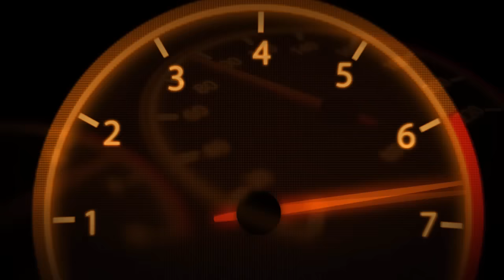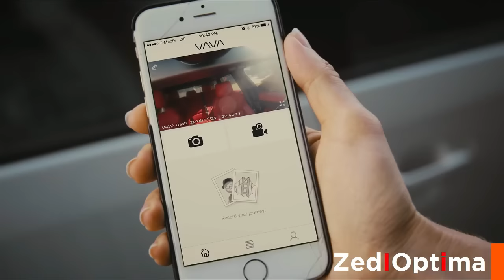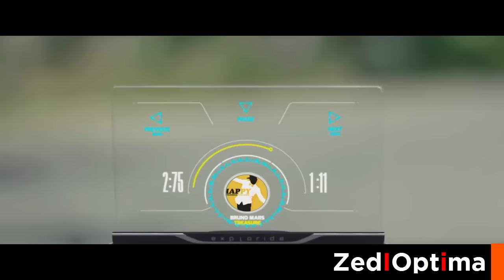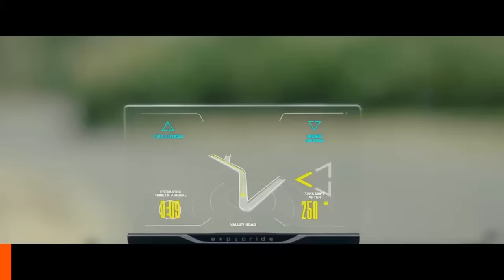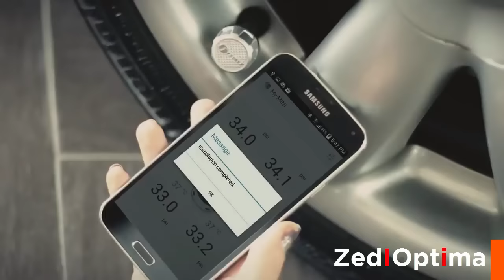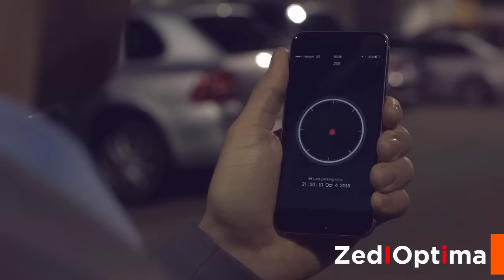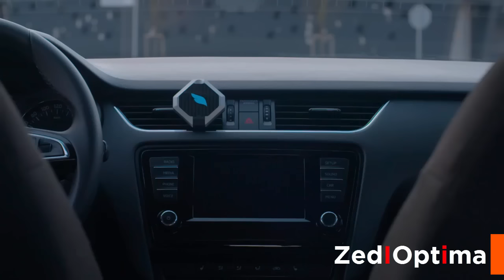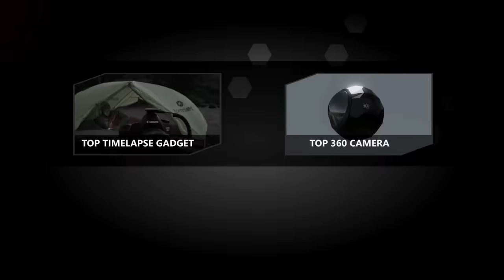Top 5 Best Car Accessories and Car Gadgets 2022 Must Have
Here you can find best smart car gadgets accessories and coolest device that can help you lot for smart driving and hassle-free car experience - Car Dash cam, Smart Car Charger, Car Tire Pressure Sensor - TPMS, Car Mount, Car HUD display .
Top 5 Best Must-Have Car Accessories and Car Gadgets
● Product LINKS: Check Price Here ↓↓↓↓↓↓↓↓↓↓↓↓↓↓↓
Car Accessories
●● AMAZON USA
●● AMAZON UK
●● AMAZON INDIA

VAVA Dash Cam

Nonda ZUS Smart Car Charger

FOBO Tire Pressure Sensor

1. The VAVA Dash Cam - versatile car dash camera - Do and see more on the road

2. Exploride  - Exploride combines head-up-display and gesture-recognition technology to provide hands-free access to maps, calls, texts, notifications, music & the onboard diagnostics of your car.

3. ZUS - Smart Car Charger & Car Locator

4. Fobo - Tire Plus Pressure Sensor

5. Bluejay - Smart mount for car